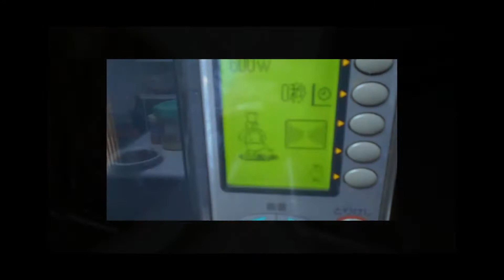鶏手羽元と芽キャベツの炒め煮：短縮版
手羽元🐓煮込みと芽キャベツと炒め合わせ煮込み：Part.Ⅰ